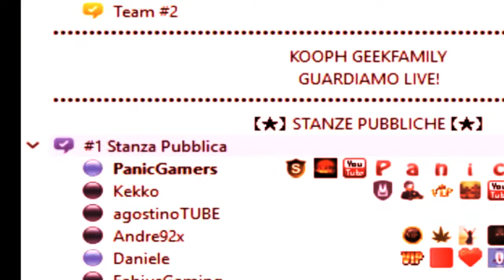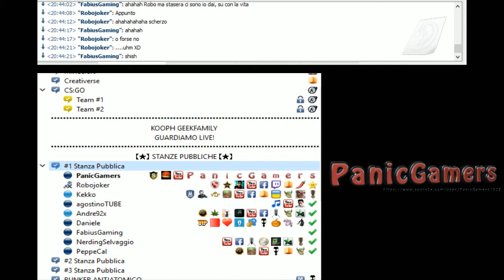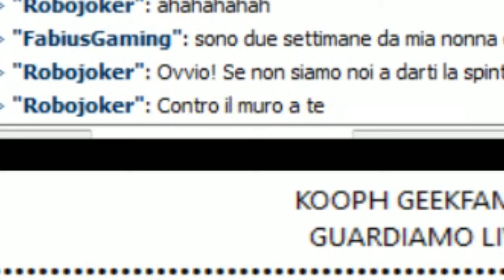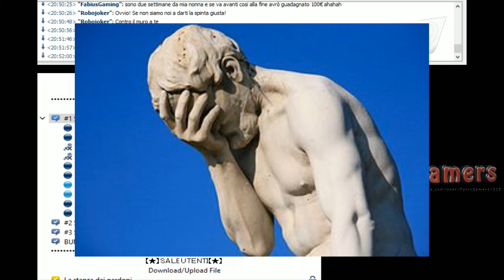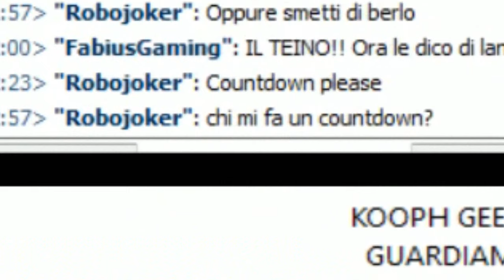#20 Le cronache di GeekFamily